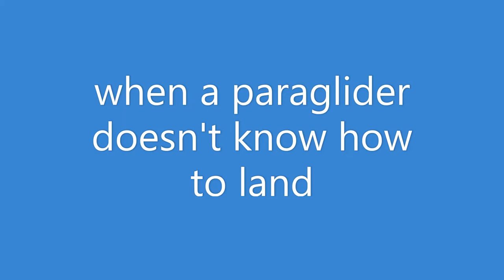when a paraglider doesn't know how to land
Vanilla minecraft.
Music from Tchaikovsky.
And no, this is not a mod. I just used this horrible online video editor to give it the pixelated effect.